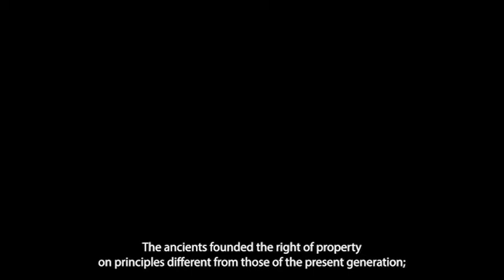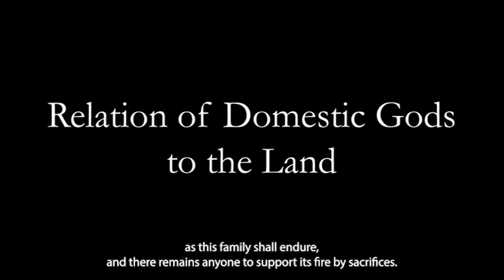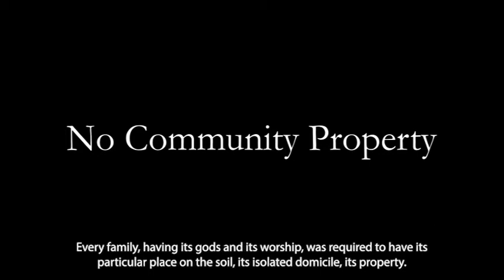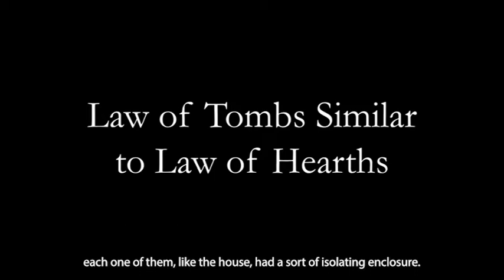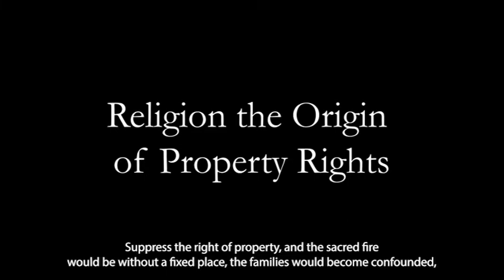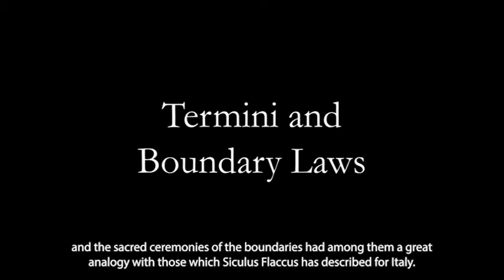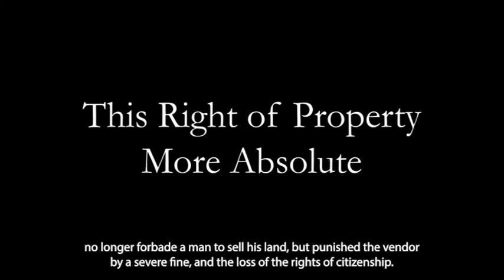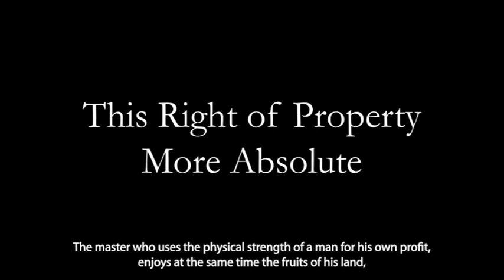The Ancient City 11 | The Right of Property (Book 2 Ch 6) AUDIOBOOK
"Religion, and not laws, first guaranteed the right of property."

Book 2 Ch 6 of Fustel de Coulanges, The Ancient City (1864)

0:00 Difficulties
2:49 Domestic Religion
5:22 Sacred Enclosure
8:43 Religion Taught Men to Build Houses
10:58 Tombs
15:09 Religion the Origin of Property
18:32 Terminus Stones
23:14 More Complete & Absolute
27:09 No Seizure of Property

Thumbnail Image: Parthenon. Image by nonbirinonko from Pixabay,